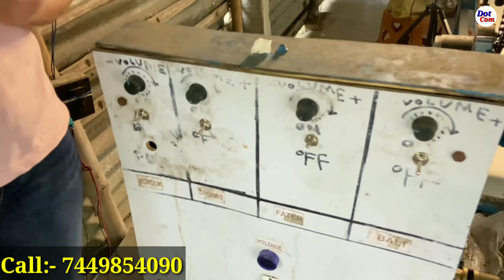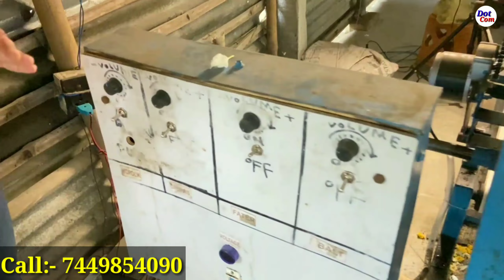Batasa Machine| Batasa Making Machine| Batasa Machine Wholesale in Kolkata| Batasa Machine Price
■ নমস্কার বন্ধুরা।💝💝💝💝

★ বাতাস তৈরির মেশিন কেনার জন্য যোগাযোগ করুন:-
ব্যান্ডেল, হুগলী,
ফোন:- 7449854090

■ বন্ধু, আপনার যদি ব্যবসা সংক্রান্ত কোনো মেশিন বিক্রয় বা হোলসেল ব্যবসা থাকে, বা আপনি যদি ম্যানুফাকচারার হন, যদি চান আমাদের চ্যানেলে আপনার ব্যবসার প্রমোশন করতে তাহলে যোগাযোগ করতে পারেন।